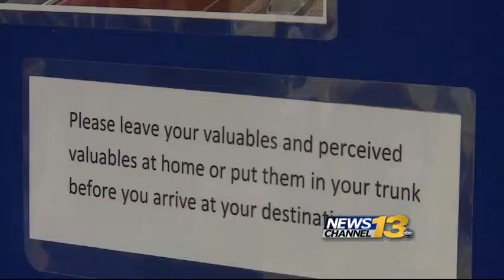CSPD educate park goers on car theft